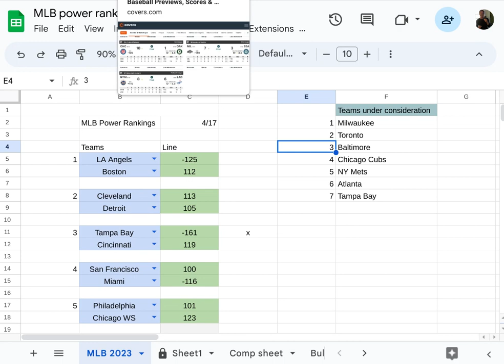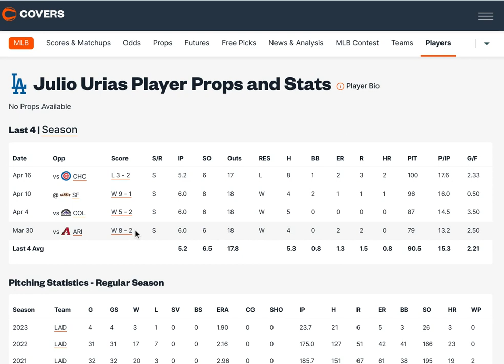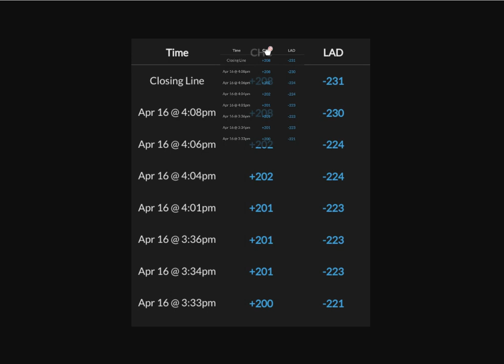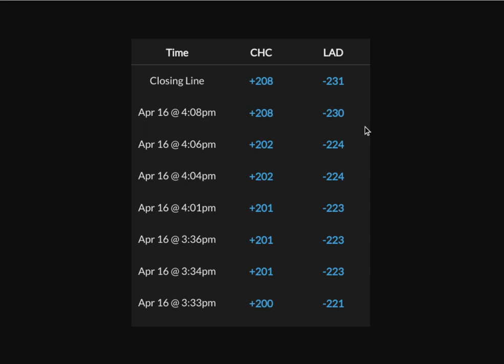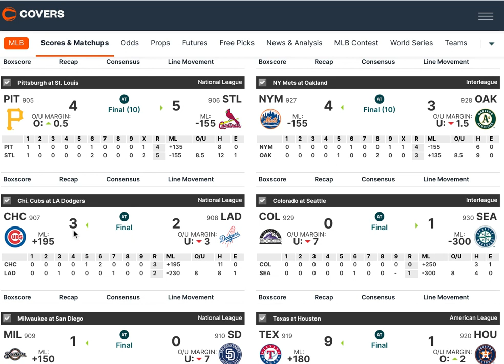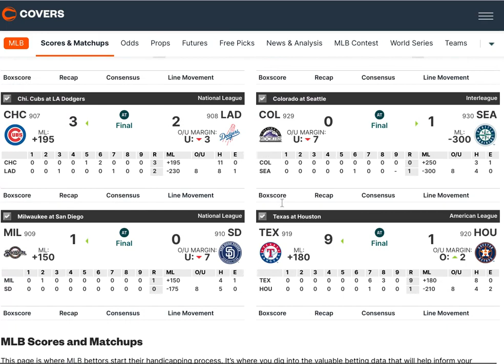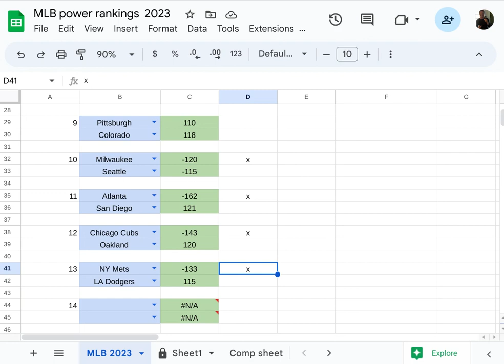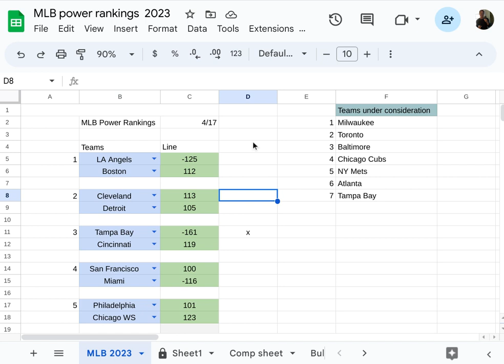The most "overvalued" stat in MLB and the most "undervalued" stat in MLB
Sign up for just $499 for an entire year ($1200 if paid monthly) 60% savings! - all picks all sports all power rankings and coaching videos.

Want to learn the sports handicapping business? Get access to my power rankings and create you own lines for all games and get personal coaching from yours truly for just $49.95/monthly